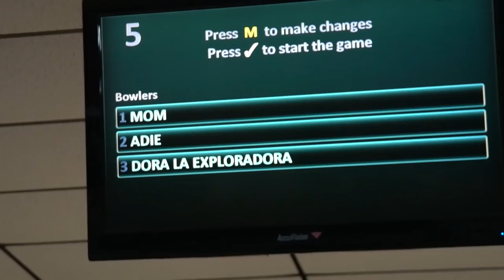INTENSE Paramotor Aerobatics with Smoke Bombs!